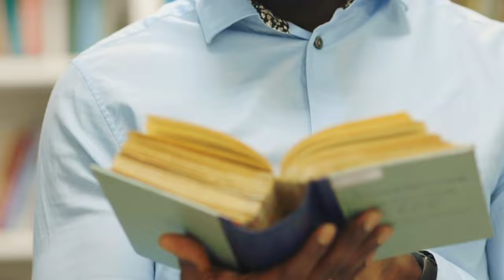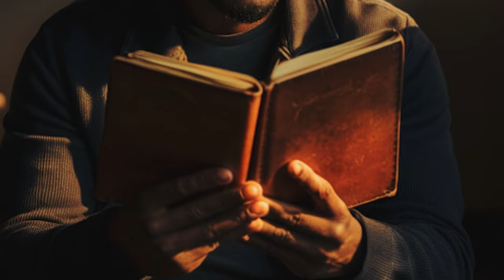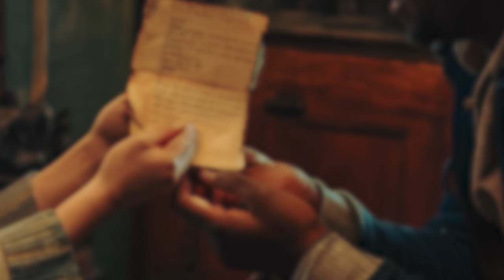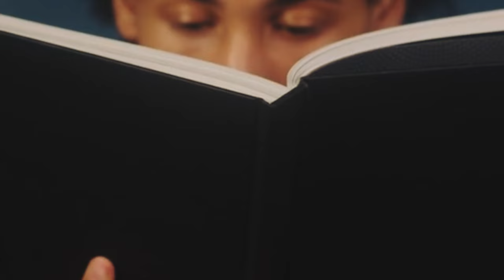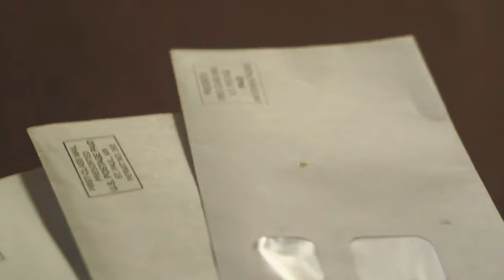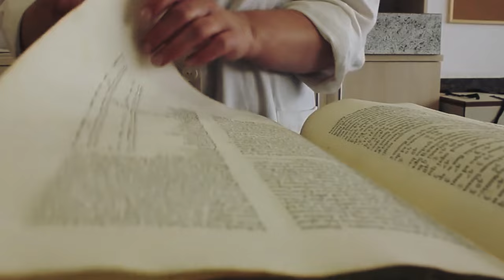Black Waiter Serves Disabled Women For Years, Then She Slipped Him Her Keys & An Astonishing Note!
James, a waiter in a small coastal town, regularly served Ella, a mysterious older lady. One day, Ella left her car keys and a note with an address instead of a tip. Curious, James visited the address, discovering it was an old beach house filled with Ella's past as a famous actress. He unearthed secrets about her hidden identity and her struggle to reconnect with her estranged daughter. As James delved deeper into Ella's past, he faced unexpected challenges and revelations, ultimately discovering Ella's extraordinary life. The unexpected turn of events left everyone in disbelief.